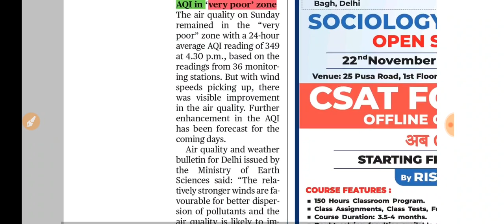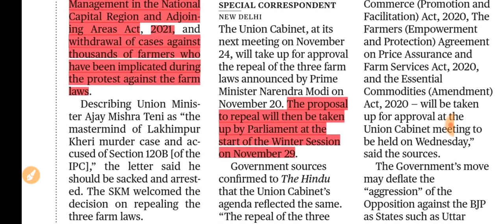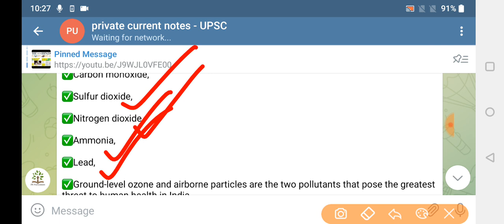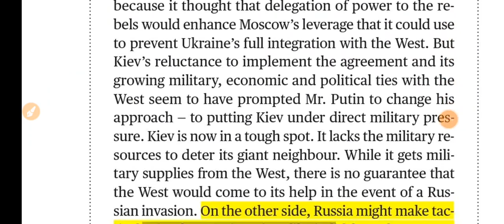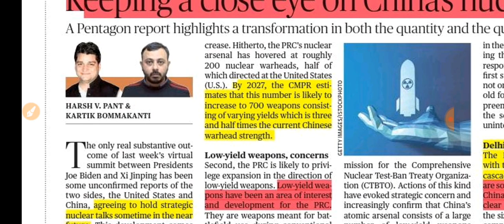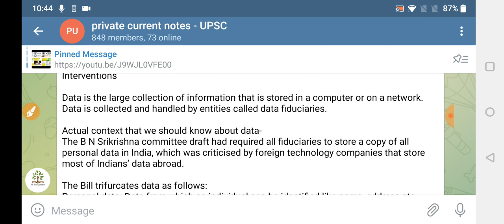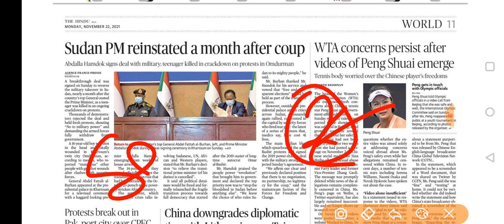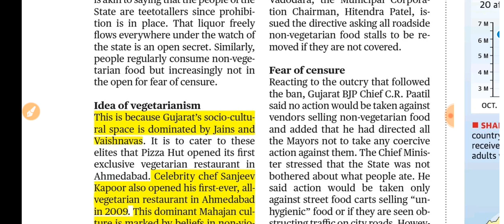22 November 2021 |The Hindu today analysis|The Hindu Full Newspaper analysis|Editorial analysis#upsc